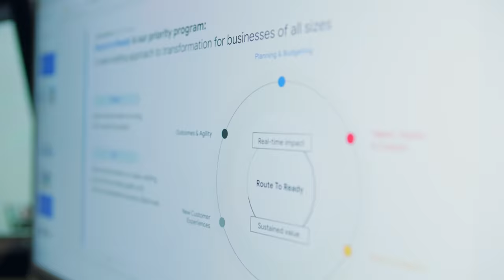Inside Google Marketing: Digital transformation with Bethany Poole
Watch Bethany Poole, senior director of One Google Ads Marketing, as she describes the research her team did, in partnership with Boston Consulting Group, to discover what traits market leaders in digital transformation share. Together they developed the Route to Ready framework, which provides actionable solutions to help your company gain deeper insights, be more agile, create growth opportunities, and build resilience for the future. ​​

The Inside Google Marketing video series takes viewers behind the curtain to learn first hand from thought leaders about Google’s marketing best practices and brand-building strategies — from unlocking the magic of machine learning and first-party data strategies to the best methods for enacting digital transformation across your business.

At Think with Google, our mission is to educate and inspire the next generation of marketers, advertisers, and creatives. Here, you can find the latest consumer data and insights our ads research team is exploring, marketing tutorials, and perspectives from leaders across the ad industry.

00:02 Intro
00:21 Digital transformation
01:17 Survey and findings
01:49 Customer feedback
02:14 Route to Ready framework
02:39 Moving forward